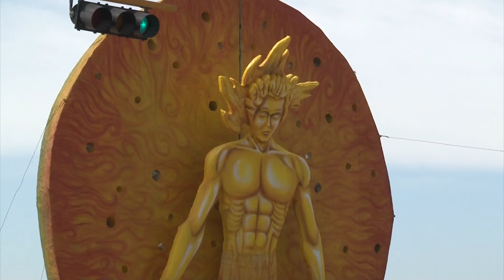Recibe Sindica Procurador de Mazatlán denuncia por Nepotismo en CULTURA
Destacó que fueron los propios empleados de la dependencia quienes hicieron la denuncia ante las autoridades este fin de semana.